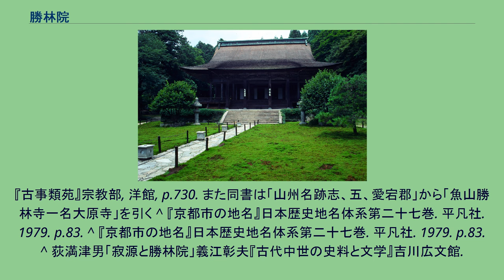勝林院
勝林院（しょうりんいん）は、京都府京都市左京区大原三千院の北にある天台宗の寺院。
魚山大原寺勝林院（ぎょざんだいげんじしょうりんいん）と号する。
魚山大原寺は往生極楽院、勝林院、来迎院とその子院の汎称で、声明の中心地であった中国の長安の外にある山東省に所在する声明の聖地「魚山」の名称に由来する。
本尊は阿弥陀如来坐像。
法然上人二十五霊跡第21番札所。
別称として「問答寺」、「証拠堂」とも呼ばれる。
古くから来迎院（左京区大原来迎院町）とともに天台声明の道場であった。
当寺は、承和2年（835年）、円仁（慈覚大師）によって開かれたと伝えられる。
円仁は唐で経典などに独特の旋律を付けて唱える声明を学んできており、この地にそれを伝えた。
しかし、その後寺は荒廃してしまう。
長和2年（1013年）、寂源によって復興され、勝林院が建立された。
その際、寂源はここを声明研鑽の地としたので声明も復興された。
聖応太師良忍が天仁2年（1109年）に来迎院を再興すると、勝林院を本堂とする下院と来迎院を本堂とする上院が成立し、この両院を以て「魚山大原寺」と総称されるようになった。
以来、大原で伝承されてきた声明は「天台声明」や「魚山声明」と呼ばれ、浄土宗や浄土真宗などの声明の原型でもある。
文治2年（1186年）には法然と顕真などによる宗論、いわゆる「大原問答」がこの寺で行われた。
江戸時代初期、将軍徳川家光の時代に春日局の願によりお江の方（崇源院）の菩提のために本堂が再建された。
享保21年（1736年）正月の火災により本堂は焼失するが、安永7年（1778年）に再建される。
江戸時代には4坊（理覚坊・実光坊・法泉坊・普暁坊）があったが、現在は宝泉院・実光院の2院が残っている。
念仏すれば誰でも極楽浄土へ往生できることを知った聴衆たちは大変喜び、三日三晩、断えることなく念仏を唱え続けた。
なかでも重源は翌日には自らを「南無阿弥陀仏」と号して法然に師事している。
^ 勝林院パンフレットの表記から ^ 「一ニ大原寺ト云フ」。
『古事類苑』宗教部, 洋館, p.730. また同書は「山州名跡志、五、愛宕郡」から「魚山勝林寺一名大原寺」を引く ^ 『京都市の地名』日本歴史地名体系第二十七巻. 平凡社. 1979. p.83. ^ 『京都市の地名』日本歴史地名体系第二十七巻. 平凡社. 1979. p.83. ^ 荻満津男「寂源と勝林院」義江彰夫『古代中世の史料と文学』吉川広文館.
2005. ^ 京都観光Navi ^ 『京都を学ぶ（洛北編）』京都学研究会編、ナカニシヤ出版、2016年 ^ 「災害の度 本尊の「顔」守った? 京都・勝林院 頭は室町期、胴は江戸期と判明」（『日本経済新聞』2013年8月29日付 朝刊）